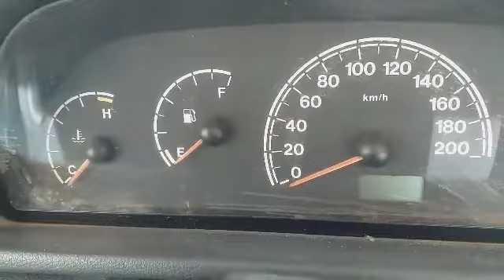Meu Carro????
Gostaram do video comenta ai
Meta 1000 inscritos esse ano
Parcerias chama no Instagram @willian_y5